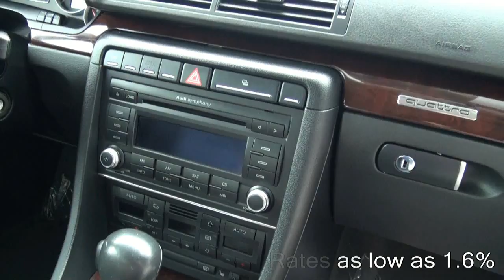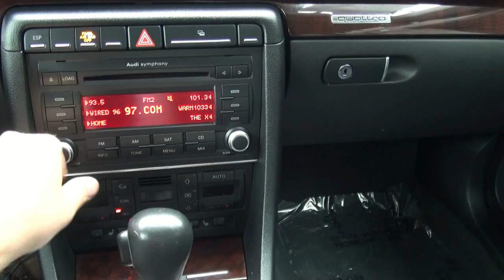2007 Audi A4 3.2 Quattro Sedan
EMG Auto Sales Stock# 3668
885 Route U.S. 1 South Avenel, New Jersey 07001

EMG Auto, has been in the business of selling quality pre-owned vehicles for over 15 years. We at EMG Auto Sales staff are committed to give our customers the best prices, quality and the professionalism you deserve. Having happy and satisfied customers is our #1 priority. Ask about our extended warranties and protection plans. We have a strong and committed sales staff with many years of experience satisfying our customers' needs. Feel free to browse our inventory online, request more information about vehicles, set up a test drive or inquire about our easy financing!